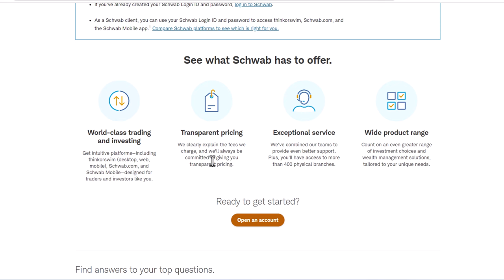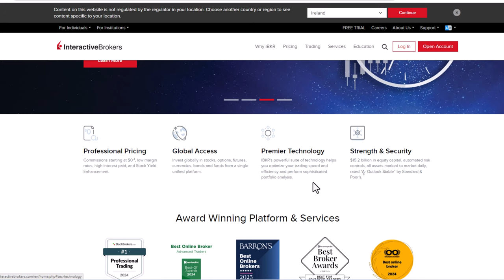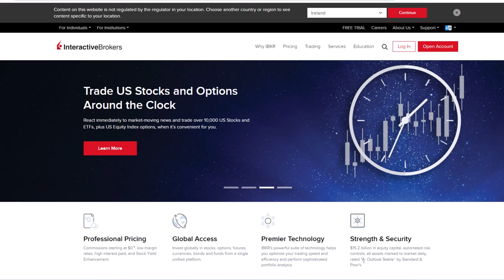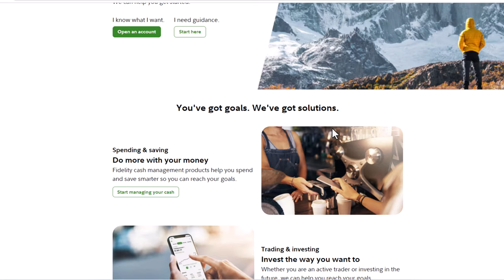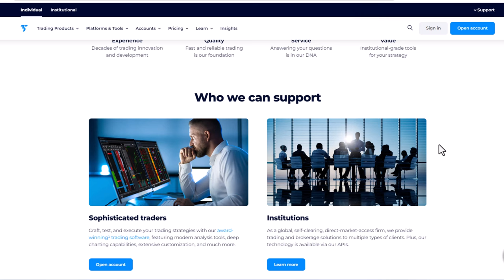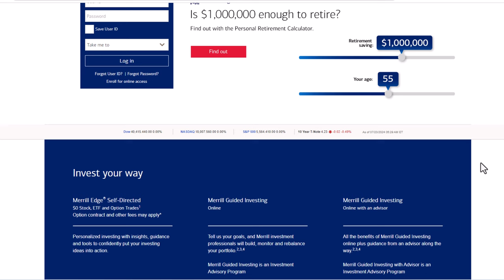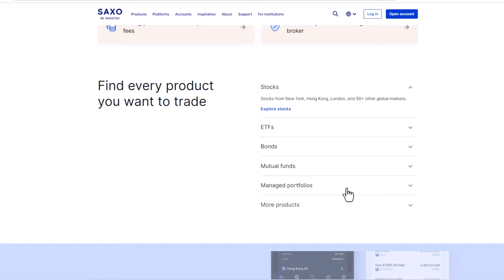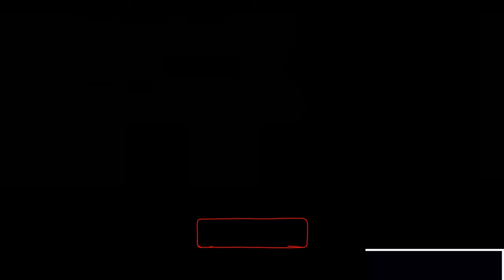10 Best Trading Platforms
Best Trading Platforms: Your Guide to the Top Choices.
The best trading platforms combine powerful tools, user-friendly interfaces, and robust security features to provide traders with a seamless and efficient experience. Whether you’re a beginner or an experienced trader, choosing the right platform is crucial for your trading success. In this guide, we'll explore some of the best trading platforms available today, highlighting their key features and benefits.